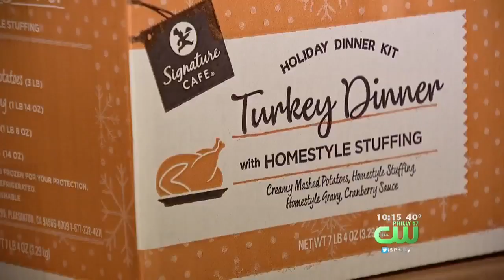Eagles CB De'Vante Bausby Helps Deliver Turkeys In North Philly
Philabundance and the Eagles are teaming up to make sure hundreds will have a holiday meal.